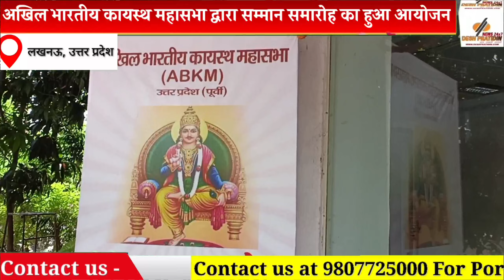अखिल भारतीय कायस्थ महासभा द्वारा सम्मान समारोह का हुआ आयोजन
देश प्रतिदिन

 राजधानी लखनऊ के  बौद्ध संस्थान में अखिल भारतीय कायस्थ महासभा उत्तर प्रदेश पूर्वी  द्वारा भव्य सम्मान समारोह का आयोजन किया गया । जिसमे  मुख्य अतिथि श्री बृजेश पाठक उप मुख्य मंत्री, उत्तर प्रदेश,विशिष्ट अतिथि पूर्व कैबिनेट मंत्री श्री सिद्धार्थ नाथ सिंह,विधायक काशी  सौरभ श्रीवास्तव, सदस्य विधान परिषद श्री आशुतोष सिन्हा,श्री हरीश चंद श्री वास्तव प्रवक्ता भा ज पा,श्री हृदय नारायन श्रीवास्तव,डाo ज्योत्सना श्रीवास्तव,डाo ईरा श्री वास्तव नगर पालिका अध्यक्ष खीरी  श्री हरीश चंद श्री वास्तव संरक्षक अखिल भारतीय कायस्थ महासभा के रूप में मौजूद थे l समारोह में उत्तर प्रदेश के विभिन्न जनपदों से मेयर,नगर पालिका अध्यक्ष,पार्षद व सभासद के चुनाव में विजय प्राप्त करने तथा चुनाव लड़ने वाले कायस्थ समाज के प्रत्याशियों को सम्मानित किया गया l सम्मानित होने वालों में प्रमुख रूप से  डॉ ईरा श्रीवास्तव नगर पालिका अध्यक्ष खीरी, बालेंद्र प्रताप श्री वास्तव,अध्यक्ष पयाग पुर ,श्रीमती नेहा वर्मा नगर पालिका अध्यक्ष बस्ती, गौरव श्रीवास्तव नगर पंचायत अध्यक्ष चकियां को सम्मानित किया गया l श्री अनिल श्रीवास्तव मेयर प्रत्याशी,श्री अजय श्री वास्तव  मेयर प्रत्याशी प्रयाग राज,श्री मनोज श्रीवास्तव मिर्जापुर हरिकेन विक्रम श्री वास्तव आजमगढ़,निषिध श्री वास्तव  बलिया जो अपने जनपदों से मजबूती से चुनाव में भाग लिया, को सम्मानित किया गया l प्रदेश के विभिन्न जनपदों से सभासद का चुनाव जीतने वालों को भी सम्मानित किया गया l आयोजन में प्रदेश के विभिन्न जनपदों से आये कायस्थ समाज ने भारी संख्या में अपनी भागीदारी दर्ज करायी l
 उपमुख्य मंत्री ने अपने भाषण में कायस्थ समाज की तारीफ करते हुए इस समाज को देश को दिशा दिखाने वाला बताया l कायस्थ समाज के चुनाव में जीतने वालों को बधाई देते हुए उन्होंने यह भी कहा कि कायस्थ समाज मे राजनैतिक चेतना बढ़ना देश हित मे है l विशिष्ट अतिथि श्री सिद्धार्थ नाथ सिंह ने आयोजन को अत्याधिक सफल बताते हुए दूर दूर से आये कायस्थ समाज के लोगों का स्वागत करते हुए कहा कि समाज में राजनीतिक चेतना  का तेजी से आगे बढ़ना एक अच्छा संदेश है और आगे आने वाले समय में कायस्थ बाहुल्य जनपदों से और अधिक प्रत्याशी जीत कर आयेंगे l
अध्यक्ष उमेश कुमार श्री वास्तव ने अपने संबोधन में आए हुए अतिथियों का स्वागत किया l अध्यक्ष ने यह भी कहा कि प्रदेश के कई जनपद कायस्थ बाहुल्य हैं जहा से चुनाव में कायस्थ समुदाय के लोगों को ही टिकट दिया जाना चाहिये ,अन्यथा अब समाज राजनैतिक रूप से अपने अधिकारों के प्रति सचेत हो रहा है और अपनी उपेक्षा को बर्दाश्त नहीं करेगा l यह समाज अपने हक के लिए किसी भी सीमा तक जाकर संघर्ष करने को तैयार है l श्री हृदय नारायन श्री वास्तव ने धन्यवाद ज्ञापित किया l कार्यक्रम का सफल संचालन श्री मनीष हिन्दवी व डाक्टर पंकज श्री वास्तव ने किया l